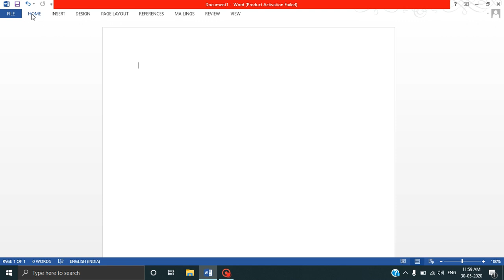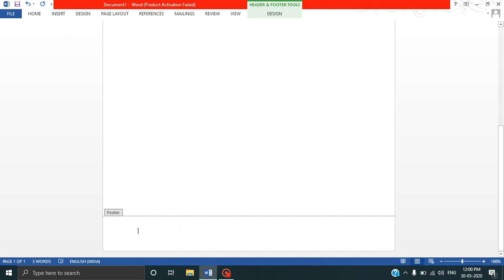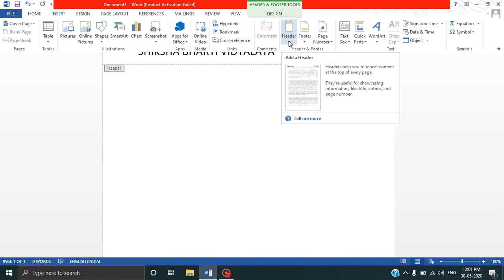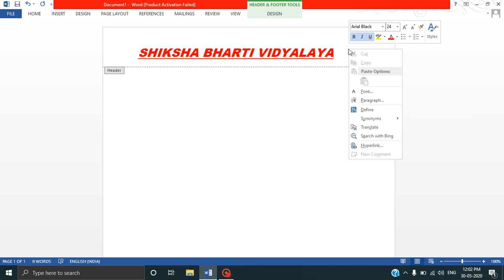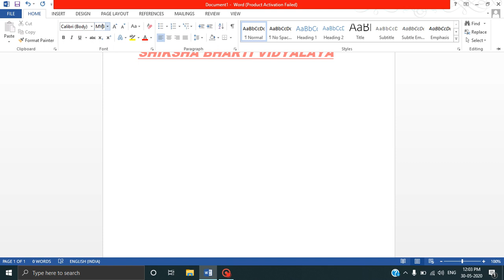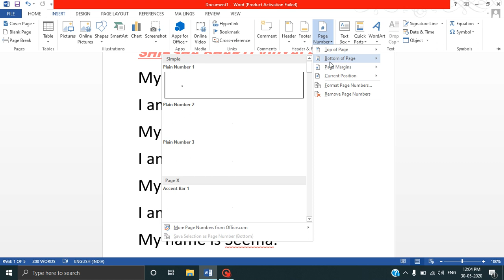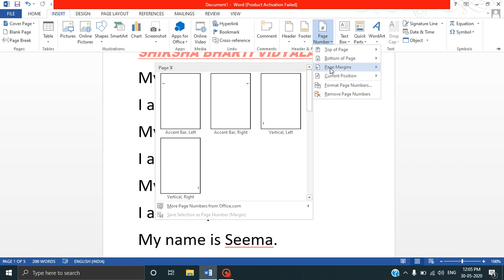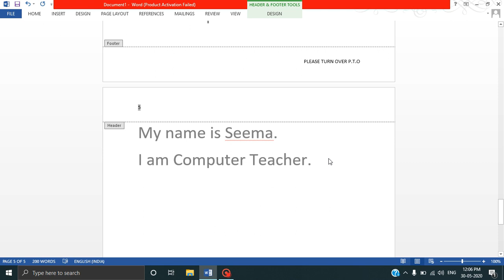Practical of header and footer for class 6th